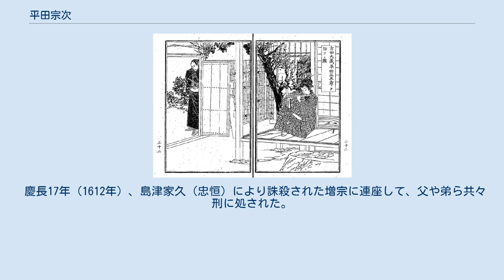平田宗次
平田 宗次（ひらた むねつぐ）は薩摩国島津氏の家臣で、戦国時代から江戸時代前期にかけて同名の薩摩平田氏の一族が7名存在した。
 史料に残された事績が全員とも少量であるため、ここにまとめて列記する。
 平田 宗次（ひらた むねつぐ、? - 永禄元年3月19日（1558年4月7日）は、戦国時代の薩摩国武将。
父は平田氏嫡流の平田貞宗。
通称は又十郎。
養嗣子は平田勝宗。
 平田氏5代・貞宗の三男として誕生したが、長男の昌宗が次男宗貞の無道を憎んだため、宗次は次男とされた。
永禄元年（1558年）薩摩国曽於郡恒吉郷の宮ヶ原にて戦死した。
 名跡は嫡流6代となった兄・昌宗の、その婿養子である光宗の次男・勝宗が継いだ。
 平田 宗次（ひらた むねつぐ、生没年不詳）は、戦国時代の薩摩国武将。
父は平田氏庶流の平田宗徳。
通称は源太、新助。
 平田宗徳の次男として誕生。
祖父の宗仍は平田氏3代氏宗の次男・宗勝の養子。
 日向国福島（現・宮崎県串間市）の市木にて戦死した。
法名は「潔潭正清」。
 平田 宗次（ひらた むねつぐ、生没年不詳）は、安土桃山時代の薩摩国武将。
父は平田氏庶流の平田宗応、母は吉利久金の娘。
通称は平次郎。
 平田宗応の長男として誕生。
祖父は平田宗徳で、日向国福島市木にて戦死した平田新助宗次は叔父に当たる。
 この平次郎宗次は文禄・慶長の役にて戦死した。
享年23。
 『賤のおだまき』著者不詳 (市村丁四郎1885) 挿絵。
吉田大蔵、平田三五郎を訪ねるの図 平田 宗次（ひらた むねつぐ、天正13年（1585年） - 慶長4年11月28日（1600年1月14日））は、安土桃山時代の薩摩国武将。
父は不明。
通称は三五郎。
 庄内の乱に同僚の吉田大蔵清盛（清家とも：享年28）と共に参戦したが、大隅国財部での合戦で清盛が討ち死にする。
清盛の家臣である佐藤武住がその亡骸を肩に掛けて引き退いて来ると、宗次は亡骸に抱き付いて涙を流し、今はこれまでと敵中に駆け入り討ち死にを遂げた。
享年15。
 平田三五郎の吉田大蔵に対する忠義の精神は、後に武士間の衆道を描いた『賤のおだまき』のモデルとなり、二才衆（十代後半の若者組）の間で愛読されたと言われる。
三五郎は美少年であったらしく「容色無双」と書かれている。
実際、新納忠元は若武者の死を聞き、「彼は無双の美童なり」として哀悼の和歌「きのふ迄誰か手枕にみだれけん よもきが元にかかる黒かみ」を詠んでいるが、それが三五郎のことと伝わる。
『賎のおだまき』は地元鹿児島では江戸時代から明治時代まで広く読まれ、明治以降は、森鷗外ら有名作家が作品内で触れたことや1884年に自由党系小新聞『自由燈』に連載されたことなどにより全国的に知られるようになった。
曽於市財部町北詰に平田三五郎の墓があるが、戦時中、墓の石片が出征兵のお守りとされたため、墓の正面の文字はほとんど削られて読めない。
向かって右側に「明治三十八年二月十八日改正 平田□□(文字不明)郎 平田宗市 平田次右エ門 見事舞人 黒木伝次郎」、左側に「宮内市之助 宮内七助」とある。
鹿児島市内の醫師神社に平田三五郎・吉田大蔵の辞世の句とされるものがあったが、焼失した。
 平田 宗次（ひらた むねつぐ、? - 慶長5年（1600年））は、安土桃山時代の薩摩国武将。
父は平田氏庶流の平田宗清。
通称は万兵衛。
 平田宗清の次男として誕生。
父の宗清は平田氏庶流の滝聞氏を号していたが、嫡流7代である平田光宗に許され平田に復姓した。
 宗次は関ヶ原の戦いに参戦し戦死した（具体的な日時は不明）。
 平田 宗次（ひらた むねつぐ、天正14年（1586年） - 慶長7年8月17日（1602年10月2日））は、安土桃山時代から江戸時代にかけての薩摩国武将。
父は平田氏嫡流の平田増宗、母はかつけ（上井覚兼の娘）。
通称は新次郎。
 嫡流9代である平田増宗の長男として誕生。
慶長7年（1602年）島津家久（忠恒）が日向国野尻（現・宮崎県小林市野尻町）にて狩りを行った際に同行し、庄内の乱の首謀者であった伊集院忠真共々射殺された。
享年17。
 宗次を射殺した日向国穆佐郷（現・宮崎県宮崎市高岡町）郷士の押川則義は、忠真と宗次が馬を取り換えていたため誤射したと述べ、則義は責任を取り切腹した。
 平田 宗次（ひらた むねつぐ、文禄元年（1593年） - 慶長17年4月...